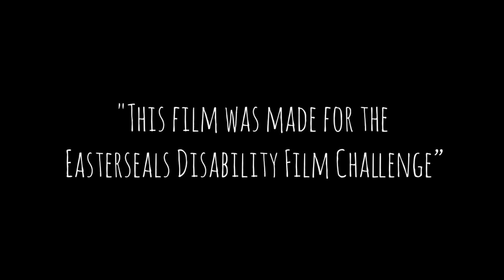Sign to Me - 2023 Easterseals Disability Film Challenge Entry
Two stangers start to bond but there is a secret they need to overcome to truly connect.